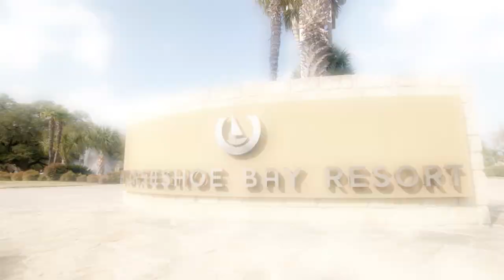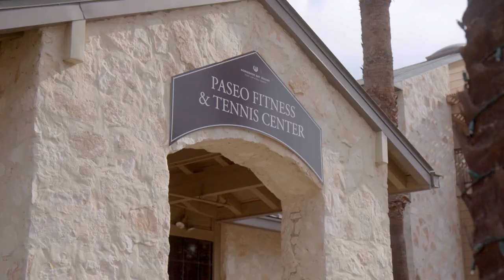Jet-skiing, golf & spa day at Horseshoe Bay Resort | Destination Tennis 2023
Olympic gold medalist & Tennis Channel host Monica Puig gives viewers an exclusive glimpse at some of the best amenities at the world-class Horseshoe Bay Resort in Horseshoe Bay, Texas.